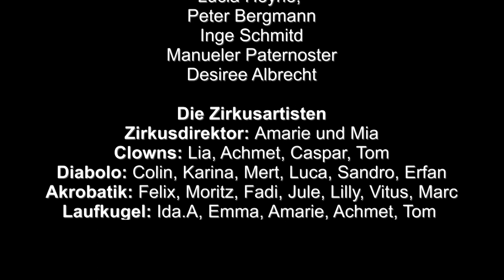Frankis Zirkus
In diesem Kanal gibt es Videos der Lessing-TV AG der Lessing-Realschule Freiburg. Sie sehen hier Ausschnitte aus einem Kooperationsprojekt der Richard Mittermeier Schule und der Lessing Realschule. Die Richard Mittermeier Schule ist eine Einrichtung für Kinder mit geistiger Beeinträchtigung. Sie unterhält eine Außenklasse an der Lessing Realschule. Die Kinder der 5b arbeiten so eng wie möglich mit den Kindern der Außenklasse zusammen. Und so ist dieses Projekt auch ein Ergebnis dieser erfolgreichen Zusammenarbeit.